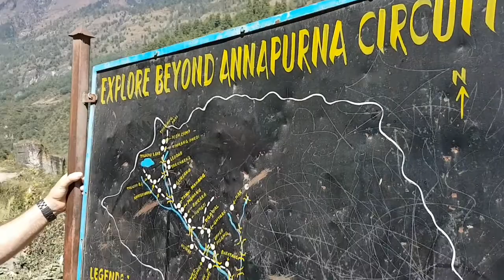The hunt for the lost Yeti!